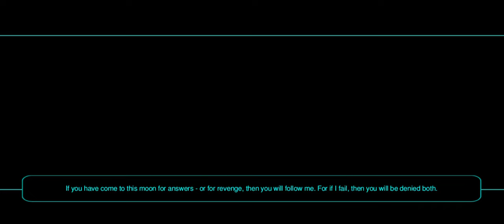Star Wars KOTOR 2 for Android with RCM - Female Jedi Sentinel (Gameplay) - Nar Shaddaa Part 4/5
Converting a crime family to a subsidiary, the truce is off and making my way through Cheers
Note: I accidentally loaded a saved game instead of saving once I got the Sith Mask so I resumed the video once I got to the Hanharr/Mira fight...
Summary
Playthrough of the game this time around will be from the POV of what if all team members that can be upgraded to force users were available as soon as they are added to the party...
Gameplay Blog Post with mods used